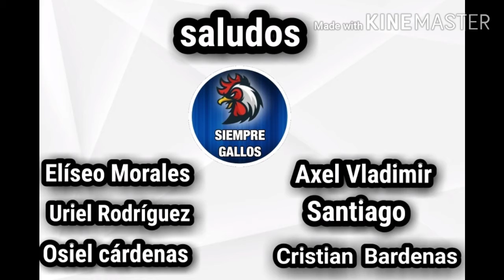Primera victoria en el estadio corregidora